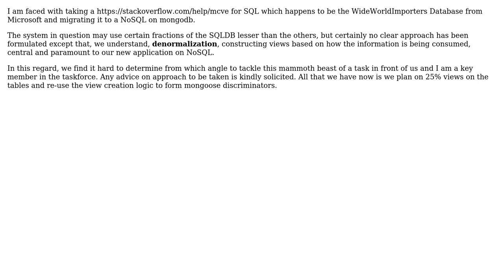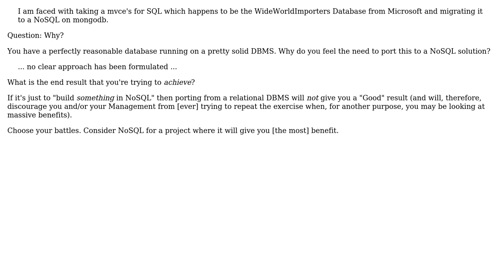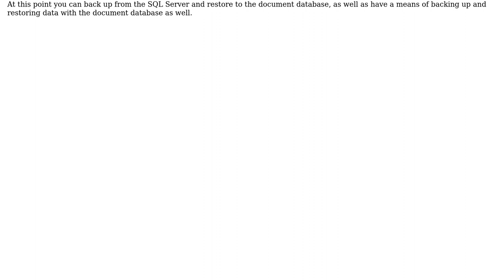Software Engineering: Migrating an Application from SQL to NoSQL (2 Solutions!!)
Software Engineering: Migrating an Application from SQL to NoSQL

With thanks & praise to God, and with thanks to the many people who have made this project possible! | Content (except music & images) licensed under CC BY-SA | Music | Images & others | With thanks to user Phill W. user DL Narasimhan user Berin Loritsch and the Stack Exchange Network Trademarks are property of their respective owners. You are responsible for your own actions.